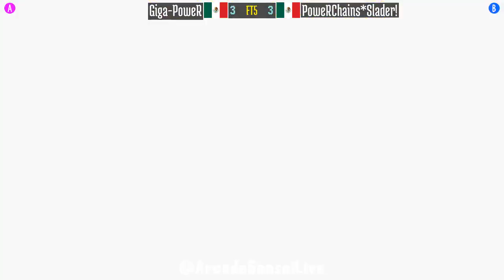FT5 @spf2t: Giga-PoweR (MX) vs PoweRChains*Slader! (MX) [S Puzzle Fighter II spf2 Fightcade] Apr 23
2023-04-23: Giga-PoweR (MX) vs PoweRChains*Slader! (MX) [FT5 @ Super Puzzle Fighter II Turbo @ Fightcade]